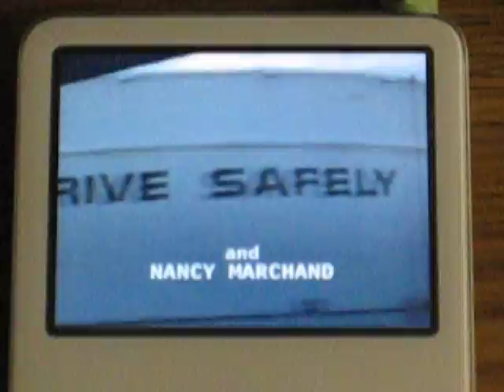Ipod 30 gb playing sopranos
Heres a video taken by digital camera of the ipod playing a video.